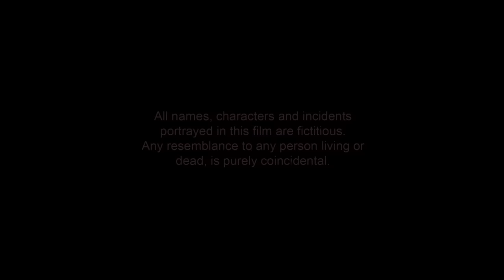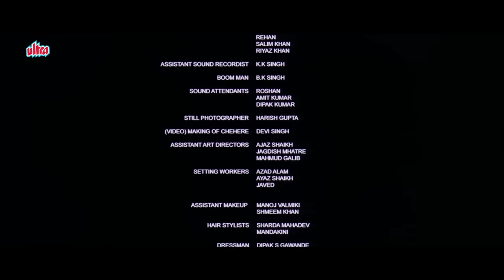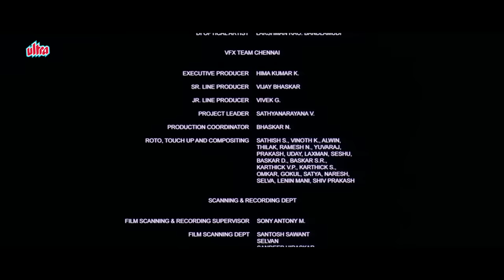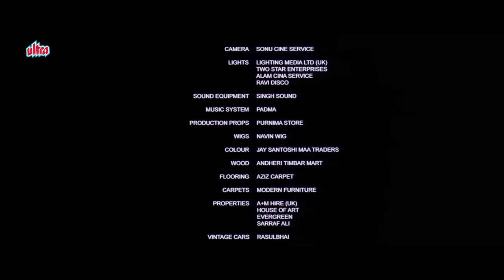Chehere - A Modern Day Classic Full Movie | Psychological Thriller | Jackie Shroff, Manisha Koirala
Watch Bollywood's Psychological Thriller Film Chehere - A Modern Day Classic (2015) In Full HD!

Starring : Jackie Shroff, Manisha Koirala, Gulshan Grover, Divya Dutta, Hrishita Bhatt, Aarya Babbar, Bob Brahmbhatt, Rakesh Bedi, Geeta Vij
Producer : Inderjit Daheley, Karan Saluja
Director : Rohit Kaushik